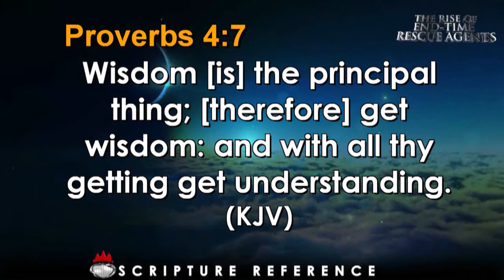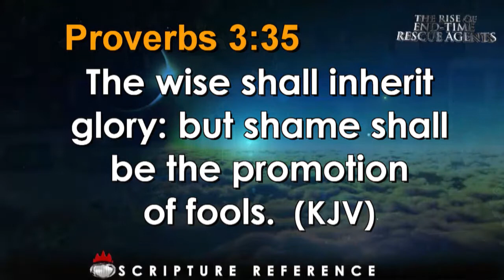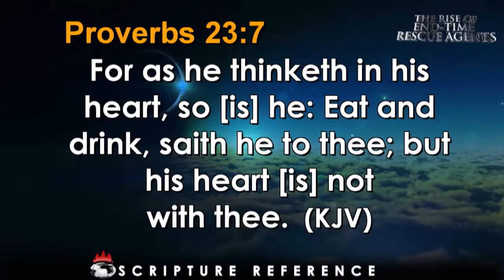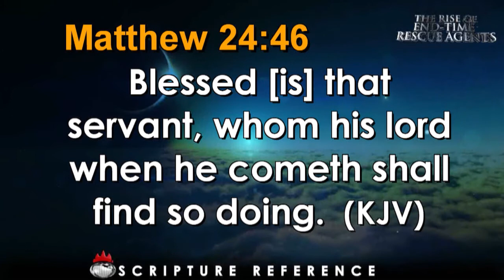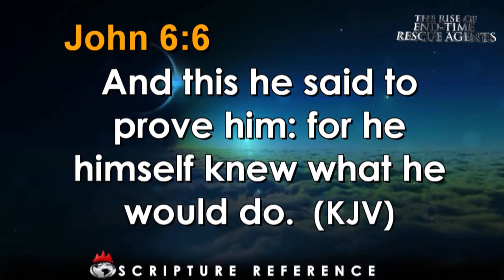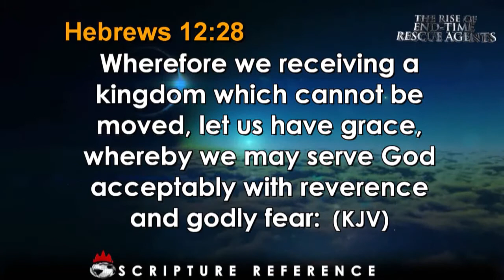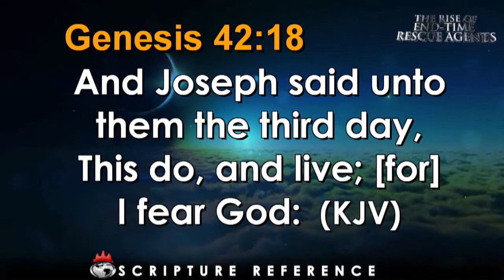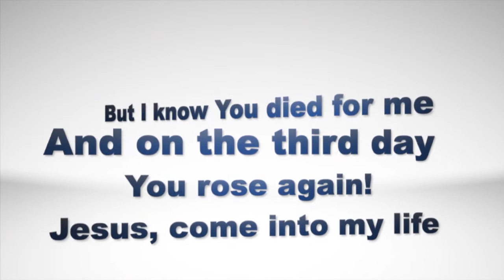The Great Light: Engaging the power of wisdom (PART 1) with David Oyedepo Jnr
Join Pastor David Oyedepo Jnr as he delivers this sermon on the subject: Engaging the power of wisdom for the command of exploits!